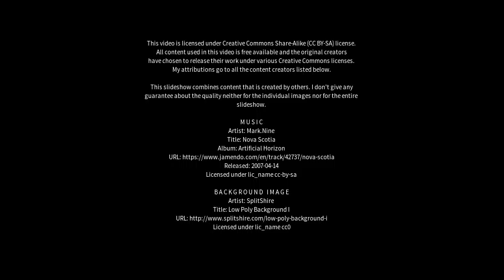Best places to visit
Best places to visit - Edmonton (Canada) Best places to visit - Slideshows from all over the world - City trips, nature pictures, etc.